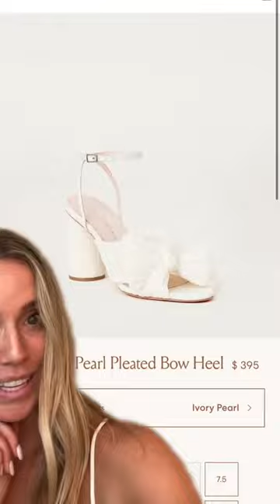LOEFFLER RANDAL DUPES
I REPEAT.. LOEFFLER RANDAL DUPES.
AND I AM LINKING THEM HERE FOR YOU!!!